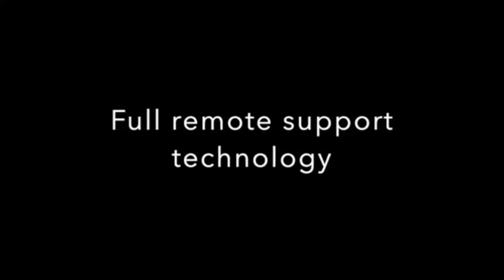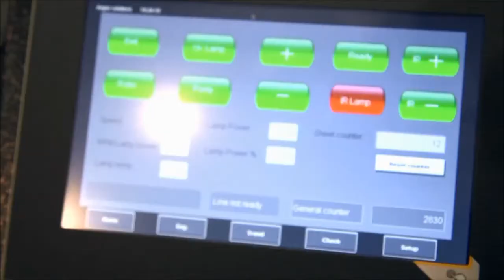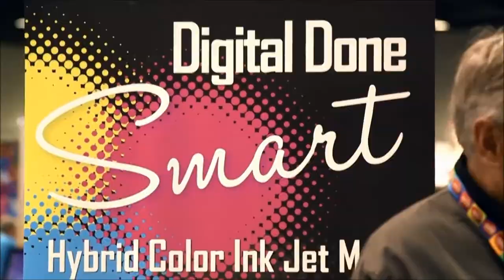Argos Solutions F400 Cold UV Coater For Digital Print Made In Belgium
WITH THANKS TO INKISH TV FOR THEIR INTERVIEW WITH TONY MICHIELS, CEO & FOUNDER ARGOS SOLUTIONS

What is UV Coating?
UV coating is a process whereby a polymer resin changes from a liquid to solid with the help of an ultraviolet light source. UV coating provides a protective layer which not only protects the printed work but also increases the vibrancy and richness of its colours.

Why invest in a UV Coater?
UV coating can add a profitable revenue stream for your business, adding significant value to any printed document. After the initial investment the cost of consumables in the long term is remarkably lower than plastic lamination.

LED Curing.
Why LED? Because it is the most economic and environmentally friendly way to finish your printed document.
- Single phase power now possible.
- 50% power saving versus traditional lamps.
- High speed curing system
- No heat on printed paper.
- Ozone free with no need for machine extraction.
- Cleaner and healthier working environment.

Argos Coaters vs Competition

Argos - Closed cold (25 degree) UV Lamp no temperature on the media.
Competition - Risk of fire due to open lamp system – IR radiation from lamp transferred into the media heating up the paper.

Argos - State of the art modern technology, using latest electronics all manufactured in Europe.
Competition - Old technology at least three years old manufactured in Asia.

Argos - No heat transfer to paper.
Competition - Significant heat transfer to paper and toner which then takes 15-20 hours to completely cure.

Argos - Practically no smell due to cold lamp technology with no chance of toxic reaction to staff.
Competition - Smell of ozone around machine and infra-red transferred to paper with possible toxic reactions for staff.

Argos machines have half the power consumption of the competition machines. with sleep mode if the system doesn’t see a sheet within 60 seconds. This is a significant power saving and significantly improves the longevity of the lamp.